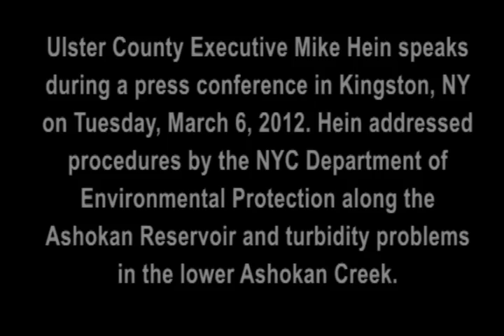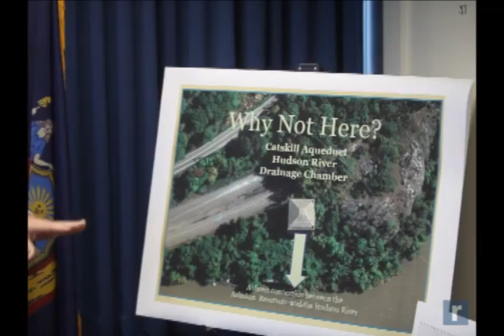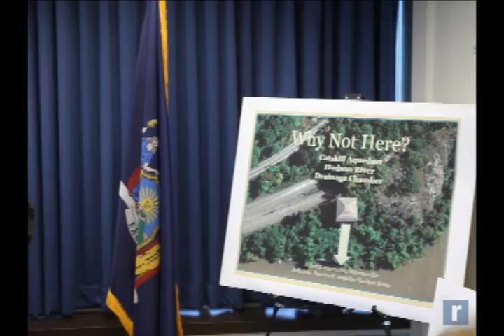RAW VIDEO: Mike Hein press conference on Ashokan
Ulster County Executive Mike Hein speaks
during a press conference in Kingston, NY
on Tuesday, March 6, 2012. Hein addressed
procedures by the NYC Department of
Environmental Protection along the
Ashokan Reservoir and turbidity problems
in the lower Ashokan Creek.